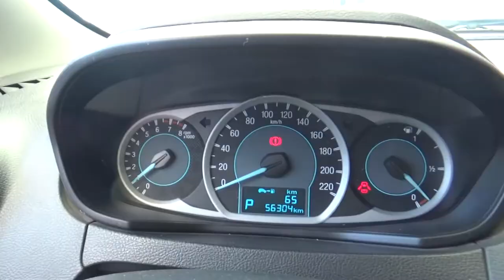Ford / Figo / 2016 - GA111789